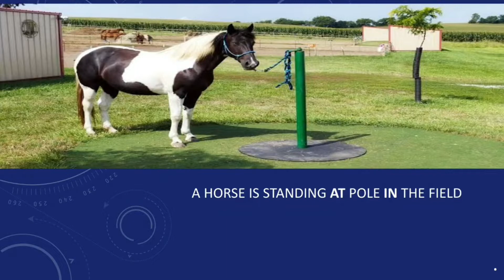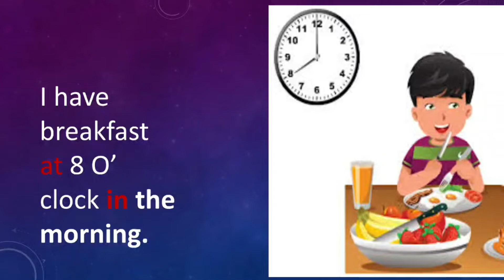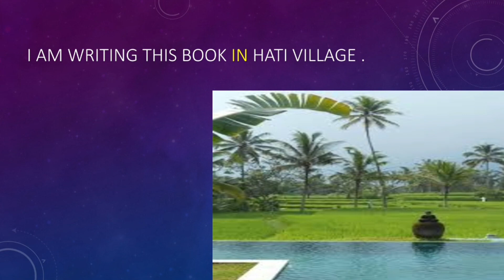Confusion of using in and at, Tricks to use in and at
Confusion of using In and At
Trick to use In and At
How to use In and At
Use of In and At by story
Difference between In and An
Best tricks of Prepositions